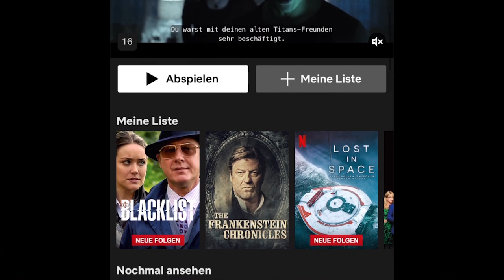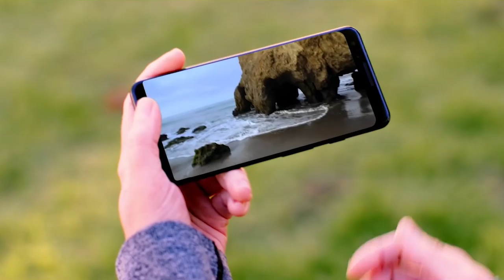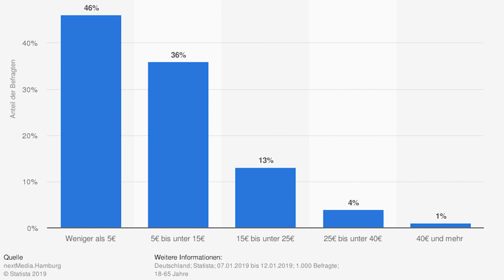Apple, Disney, Quibi: So könnte die Zukunft des Streamings aussehen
Der Streaming-Markt boomt. Silicon-Valley-Korrespondent Alexander Demling ordnet ein, wie neue Anbieter die Branche verändern könnten und was das für das Fernsehen der Zukunft bedeutet.